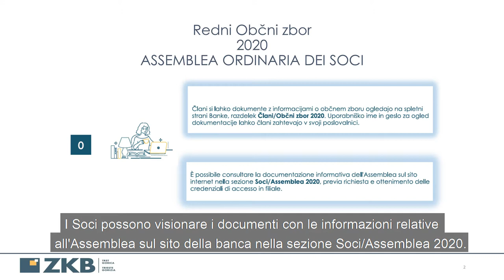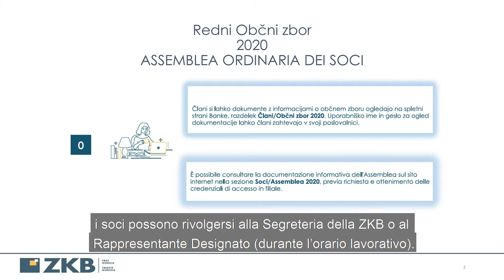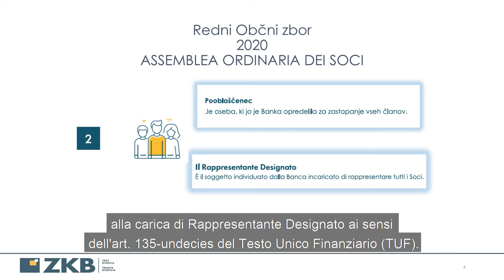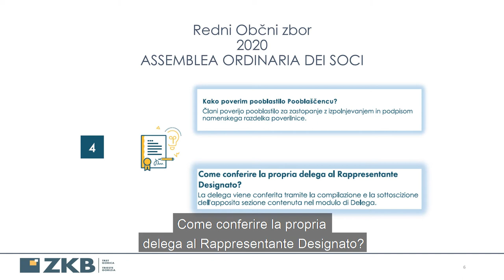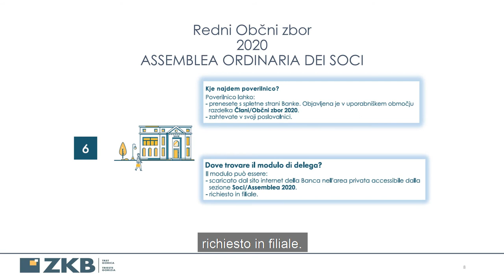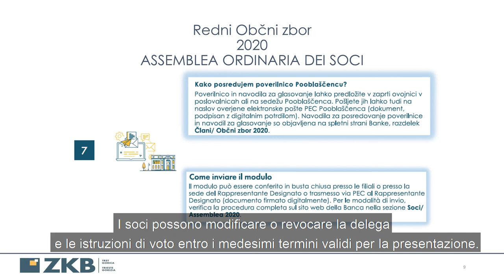Incontro zonale | Območno srečanje 19.6.2020 - 6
Sesta parte dell'incontro zonale in live streaming del 19 giugno 2020 | Šesti del območnega srečanja, ki smo ga 19. junija 2020 predvajali v živo prek spleta